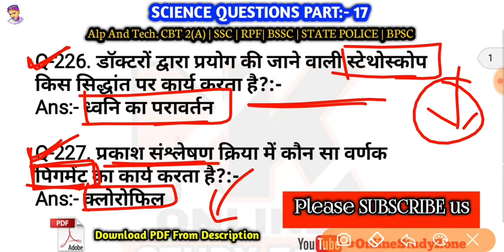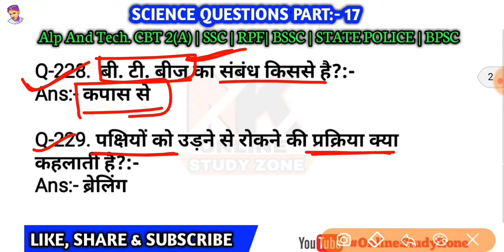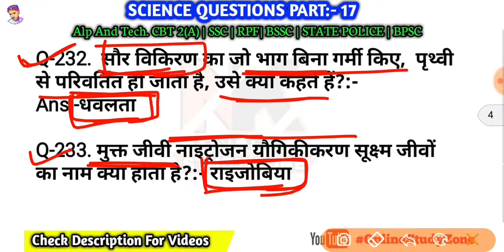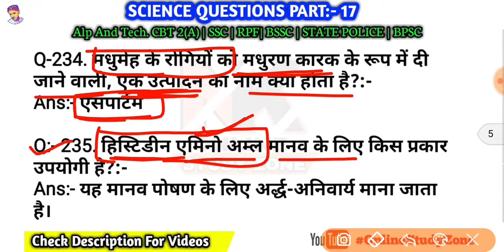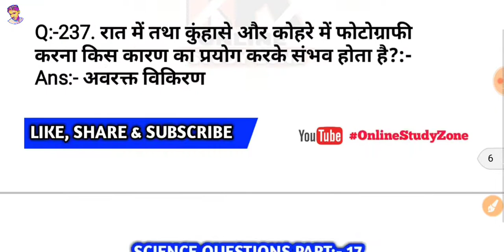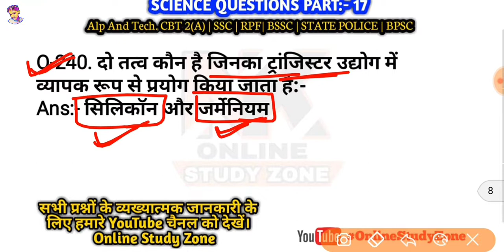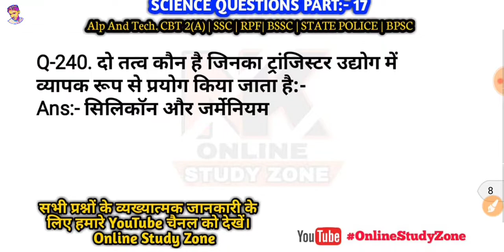Top 300 science for ALP & TECH CBT 2 exams | रेलवे CBT2 के लिए महत्वपूर्ण | gk and gs questions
Hello Friends.

दोस्तों इस वीडियो में हम रोजाना science के कुछ बेहद ही Important प्रश्नों के बारे में डिस्कस करते हैं और उनसे जुड़े जितनी भी महत्वपूर्ण explanation होती हैं उनकी व्याख्या हम इस वीडियो में करते हैं।
           और साथ-साथ जितनी भी क्वेश्चन बन सकती हैं हम उस सारे क्वेश्चन को एक ही वीडियो में कवर कराते हैं इसलिए आपके आने वाले जितने भी एग्जाम होते हैं उन सभी के लिए यह वीडियो बहुत ही इंपॉर्टेंट है तो इस वीडियो को आप लास्ट तक पूरे ध्यान से जरूर देखिए।
ये वीडियो आपके आने वाले सभी एग्जाम SSC (CGL, CHSL, MTS), RAILWAY GROUP D AND RPF
EXAMS, SSC GD, BIHAR POLICE, BPSC, UPPCS, MPPCS आदि एग्जाम के लिए बहुत ही जरुरी है,
PlayList Of This Part ( SCIENCE QUESTIONS AND ANSWERS):-

👉👉MORE RELATED VIDEOS WATCH HERE:-

👉👉USEFUL VIDEOS LIST FOR YOU:-

👉GK Tricks For All Exams( सभी प्रतियोगी परीक्षाओं के लिए GK की ट्रिक्सp(PLAYLIST):
👉SCIENCE (CHEMISTRY, PHYSICS, BIOLOGY) TIPS AND TRICKS:-